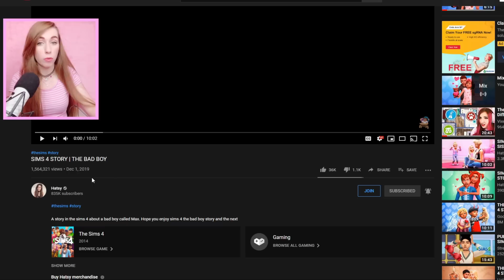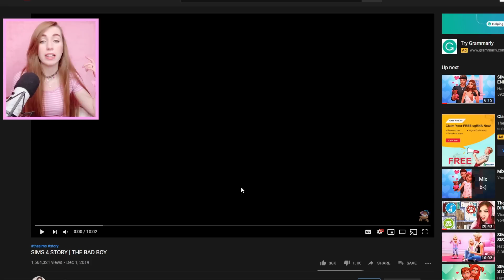IN LOVE WITH THE BAD BOY🥺💔 // Sims 4 Story Reaction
♡Hey Fantacorns! Welcome to another Sims 4 reaction, today I'm reacting to one of Hatsy's amazing machinima stories! This one is called The Bad Boy and omg I'm so into this!

♡SOCIAL MEDIA♡

♡FAQ♡
- What mic do you use?
♡ Rode Podcaster
- What editing program do you use?